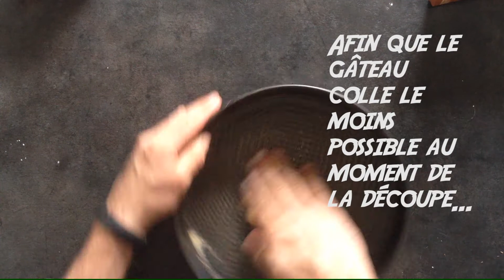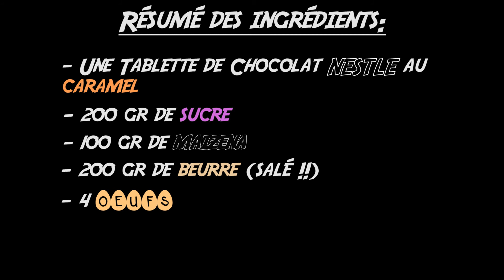LE FONDANT AU CARAMEL QUI DECHIRE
Batboy vous propose sa fameuse recette du fondant au caramel qui déchire.

- Une tablette de chocolat Nestlé au caramel
- 200 Gr de sucre
- 100 Gr de Maizena
- 200 Gr de beurre salé
- 4 Oeufs

- Rabid / Ethan Meixsell
- Loophole Fragment / Silent Partner